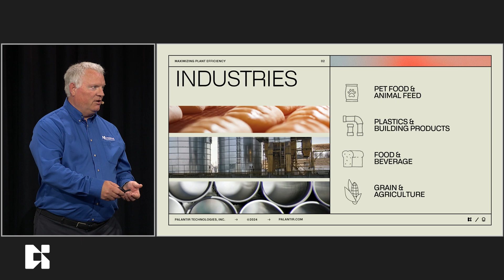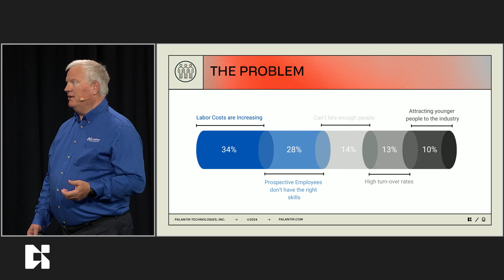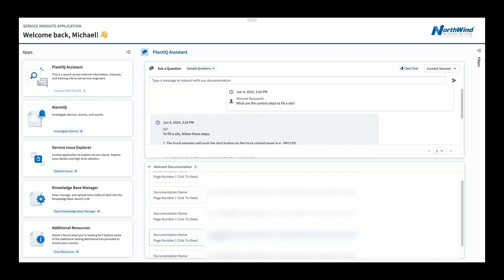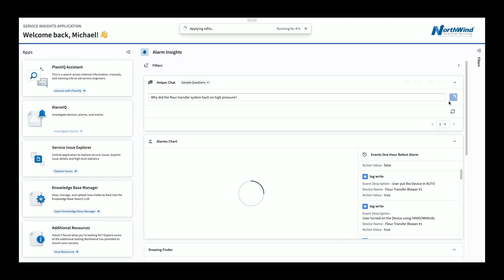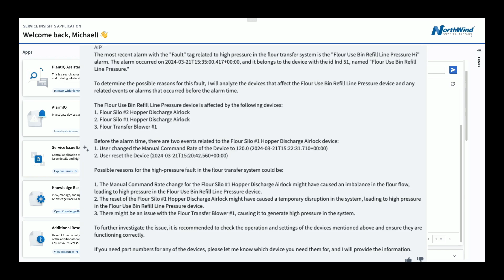Maximizing Plant Efficiency | Northwind at AIPCon 4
NorthWind, a control system integrator and leading supplier of systems in the pet food, plastics, food and beverage, and agriculture industries, is partnering with Palantir AIP to address labor shortages, high turnover, and related challenges faced by their customers in maintaining manufacturing processes.

These issues can lead to excessive downtime, reduced production, increased scrap, and poor decision-making. By developing a customer-facing product using Foundry, NorthWind aims to uplevel labor access to valuable processes and project knowledge, as well as expert problem-solving skills.